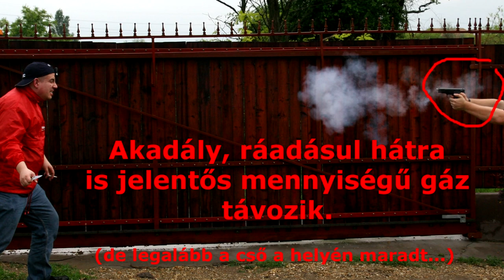FÉG P9R - FegyverVideo.hu